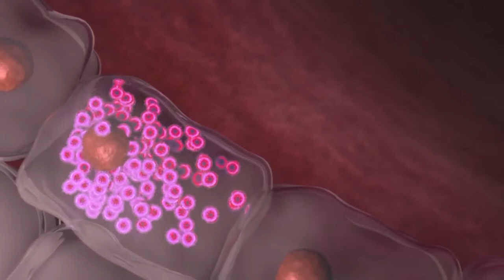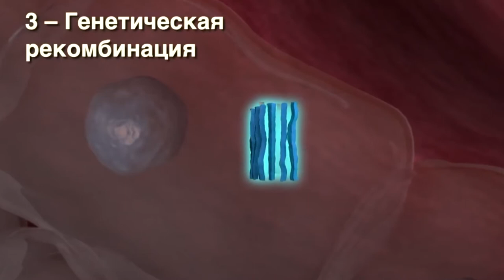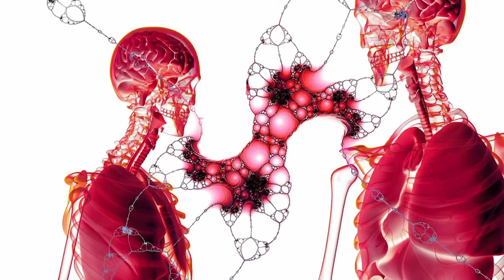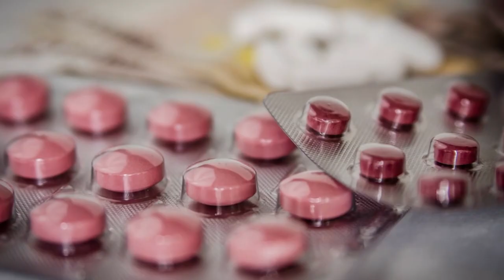Беморихои зуком Читав авч мегирад